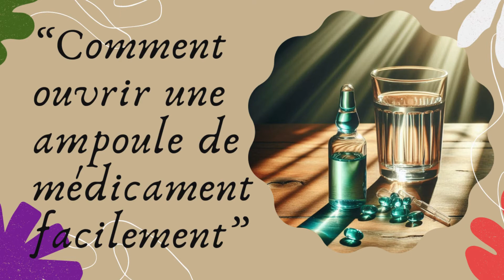Présentation et Bienvenue HUBINVENTION la chaine pour faire des économies au quotidien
Bienvenue sur la chaîne HUBINVENTION !
Sur notre chaîne, nous proposons des vidéos instructives dans les domaines suivants :
Fait maison
Bricolage
Idées créatives
Fabrication à domicile
Astuces de la vie quotidienne
Donner une autre fonction à un objet
Inventions
Idées utiles et pratiques
Conseils
Que vous soyez passionné par le travail manuel, l’artisanat ou que vous cherchiez simplement à occuper votre temps, vous êtes au bon endroit ! Sur notre chaîne, vous trouverez de nombreuses idées créatives et des objets faits main, le tout à partir de matériaux simples et à moindre coût.
N’hésitez pas à explorer nos vidéos et à vous inspirer pour vos propres projets !
VOUS N'IMAGINEZ PAS TOUT CE QUE VOUS ALLEZ POUVOIR FAIRE VOUS-MÊME !
Explorez, créez, et amusez-vous ! 🎨🔧
Avis de non responsabilité :
Mon contenu ne s’adresse pas aux mineurs
Les personnes qui suivent mes idées le font de leur plein gré et à leurs propres risques.